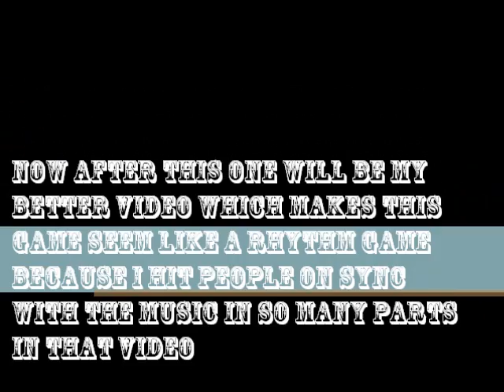NINJA GAIDEN II GAMEPLAY PART 3 SECTION IIII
yea these songs unless you already know this is by tinagowtfay an awsome band